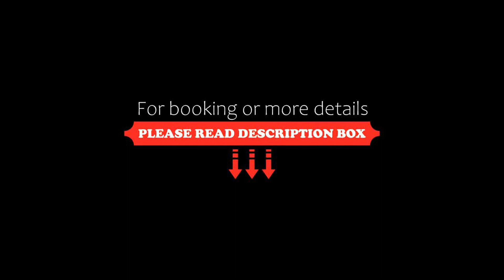Summit Suítes Hotel Cachoeira Paulista, Cachoeira Paulista, Brazil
About Property:
Offering a 24-hour front desk, Summit Suítes Hotel Cachoeira Paulista is located 5 km from the Cachoeira Paulista city centre. Free Wi-Fi access is available.
Rooms provide a flat-screen TV, air conditioning and a minibar. The private bathroom also comes with a shower.
Summit Suítes Hotel Cachoeira Paulista is set in a contemporary style and features a sauna and bar. A buffet breakfast is served in the hotel’s eating area. The outdoor pool includes a sun terrace with lounge chairs...
Property Type: Hotel
Address: Cancao Nova 200, Bairro Sao Joao, Cachoeira Paulista, CEP 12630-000, Brazil
Searching For
1. Summit Suítes Hotel Cachoeira Paulista - Cachoeira Paulista - Brazil
2. Summit Suítes Hotel Cachoeira Paulista - Cachoeira Paulista - Brazil Address
3. Summit Suítes Hotel Cachoeira Paulista - Cachoeira Paulista - Brazil Rooms
4. Summit Suítes Hotel Cachoeira Paulista - Cachoeira Paulista - Brazil Amenities
5. Summit Suítes Hotel Cachoeira Paulista - Cachoeira Paulista - Brazil Offers and Deals
Audio Credit:
Track Title: Reasons To Hope
Artist: Reed Mathis